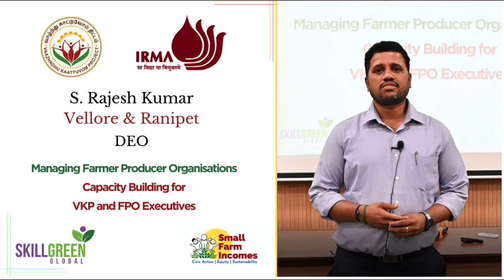S. Rajesh Kumar | Pitches | TNVKP - District Executives Officers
The Management Development Programme titled, "Managing Farmer Producer Organisations: Capacity Building of VKP Executive and FPO Officials", was conducted in 4 batches by the Living Farm Incomes Team and SkillGreen Global. The emphasis was on building the capacities of Tamil Nadu Government’s Vazhndhu Kattuvom Project executives and officials currently being supported by the project using the participatory method. As part of the programme, the participants had to prepare a ‘pitch’ representing their district or FPO.
The Vazhndhu Kattuvom Project of the Tamil Nadu government is supported by the World Bank. The project goal is to foster rural development in Tamil Nadu by implementing strategies that go beyond simply reducing poverty. Instead, the focus is on enhancing the sustainability and prosperity of rural communities by promoting rural enterprises, improving access to financial resources, and creating employment opportunities in specific blocks of the state.